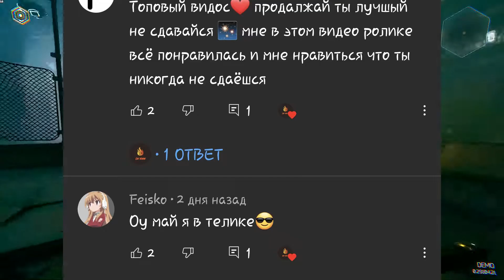Микрофон Fifine k670 с Alexpress в 2021